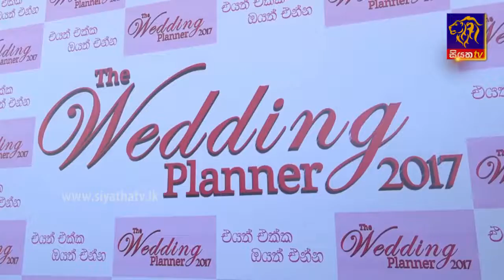Siyatha TV News 7.30 PM - 21 10 2017